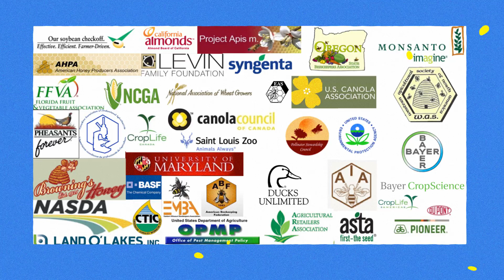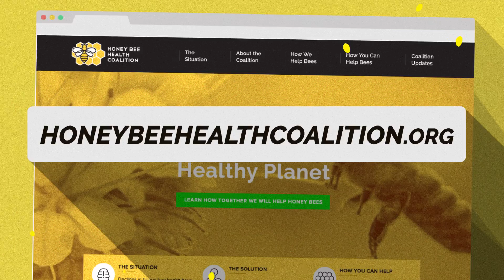The Honey Bee Health Coalition: Achieving a Healthy Future for Pollinators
The U.S. Canola Association is a member of the Honey Bee Health Coalition. Learn more about the Coalition's goal of reversing recent declines in honey bee health and ensuring the long-term health of honey bees and other pollinators.